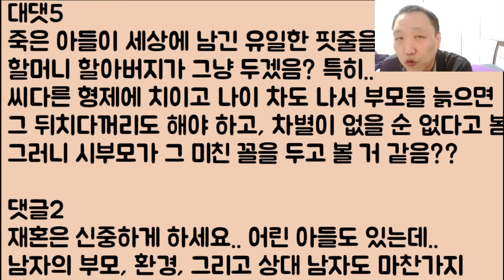[헐ㄷㄷㄷ] 남편이 세상을 떠났고 이제 새로운 사랑이 나타났어요 저희 아이한테도 정말 잘하는데 이 정도면 어때료? 저 재혼해도 잘 살겠죠?